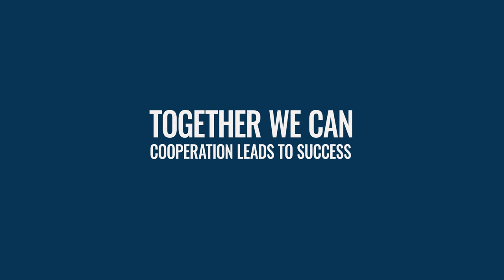I-CAN: Dismantling Italy's most powerful mafia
The Italian mafia group the ‘Ndrangheta is one of the most extensive and powerful criminal organizations in the world.

Originating in the Italian region of Calabria, it has expanded around the world and continues to grow at a steady rate. Today, the ‘Ndrangheta is considered the only Italian mafia organization present on every world continent.

I-CAN (INTERPOL Cooperation Against ‘Ndrangheta) brings together countries around the world to exchange crucial police information in real-time through INTERPOL’s secure channels and mount multi-country operations. The I-CAN method is already turning intelligence into arrests, dismantling ‘Ndrangheta criminal networks.